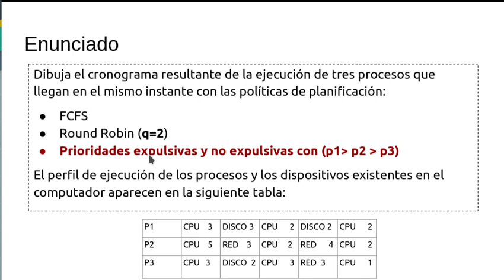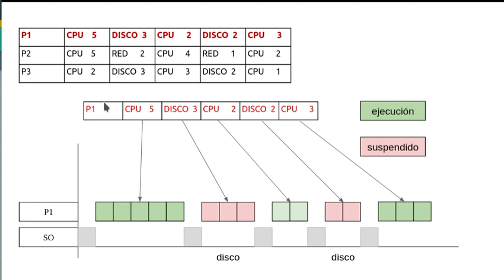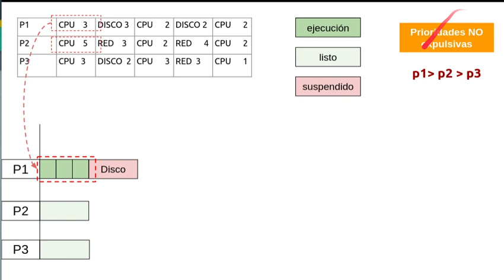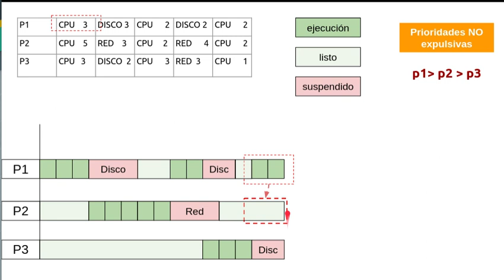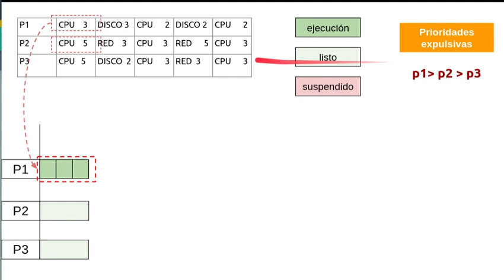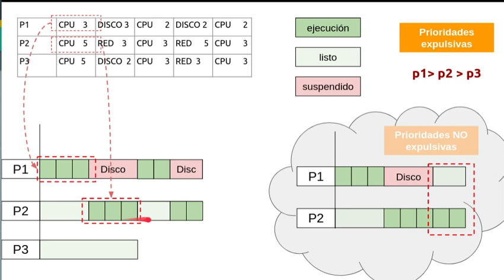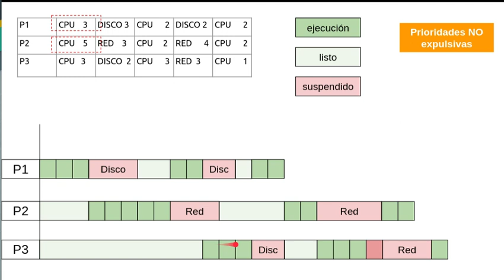SI ISO T3 Ej Planif Prioridades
Ejercicio que resuelve la política de planificación por prioridades